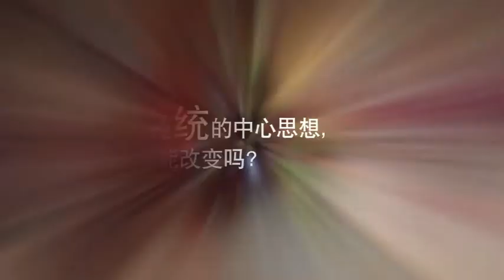FMQC.MY - 罗志昌 & 林宏祥 - 打开来看 Trailer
和老马比较，那吉领导权威压得住吗？
希山慕丁、纳兹里、凯里，
和PAS比较如何？
巫统的中心思想，可能改变吗？
巫统利益的牵扯，会不分裂或暴露吗？

12月3日（一），晚上8点，
罗志昌、林宏祥，打开来看。